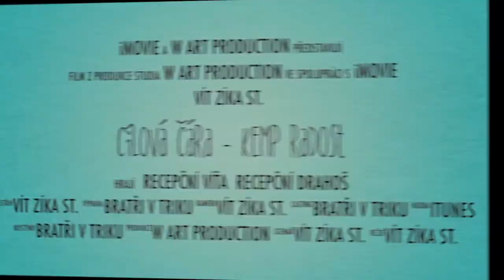Cílová čára Kemp Radost